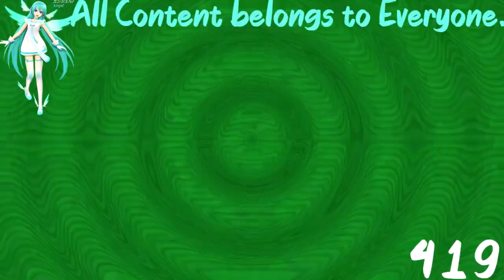(REQUESTED) Klasky Csupo Effects 33 in Ripple Electric Major 5 (Sony Vegas Version)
Requested by: 2011gretel and an Shu The Object Thingy HD